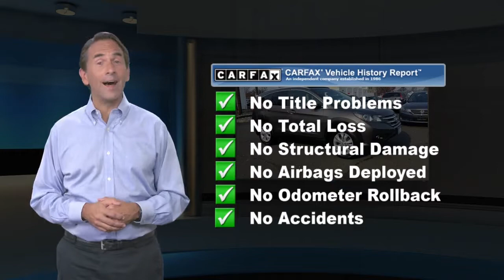Used 2014 Honda CR-V EX-L, Edison, NJ 10175P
Urban Titanium Metallic exterior and Beige interior, EX-L trim. FUEL EFFICIENT 30 MPG Hwy/22 MPG City! CARFAX 1-Owner, Excellent Condition. Nav System, Moonroof, Heated Leather Seats, All Wheel Drive, Aluminum Wheels. SEE MORE!KEY FEATURES INCLUDELeather Seats, Navigation, Sunroof, All Wheel Drive, Heated Driver Seat. MP3 Player, Privacy Glass, Keyless Entry, Steering Wheel Controls, Child Safety Locks. Honda EX-L with Urban Titanium Metallic exterior and Beige interior features a 4 Cylinder Engine with 185 HP at 7000 RPM*. Non-Smoker vehicle, Balance of Factory Warranty if applicable.VEHICLE REVIEWSEdmunds.com's review says ". the CR-V offers a mix of practicality, comfort, usability, fuel economy, driver involvement, reliability and low ownership costs that simply hasn't been matched by any other compact crossover SUV.". Great Gas Mileage: 30 MPG Hwy.WHY BUY FROM USWelcome to Open Road Honda your online source for quality pre-owned automobiles. Our finance sources can accommodate any buyer with problem credit quick approvals and comfortable terms make it easy to drive away in the car of your choice. Open Road Honda is a family owned and operated business that has been in business for years. Our customers are our extended family and we strive to give them the service and attention that they deserve.Horsepower calculations based on trim engine configuration. Fuel economy calculations based on original manufacturer data for trim engine configuration. Please confirm the accuracy of the included equipment by calling us prior to purchase.

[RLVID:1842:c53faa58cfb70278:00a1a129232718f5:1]